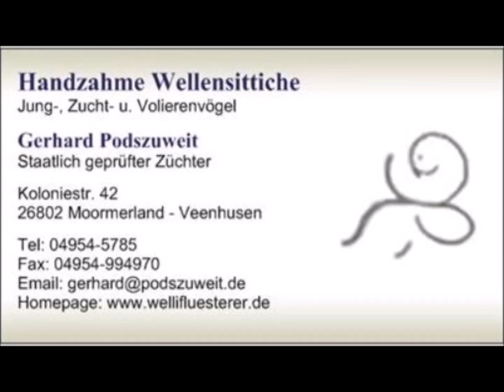2024 08 26 Der Wellifluestererfilm des Tages